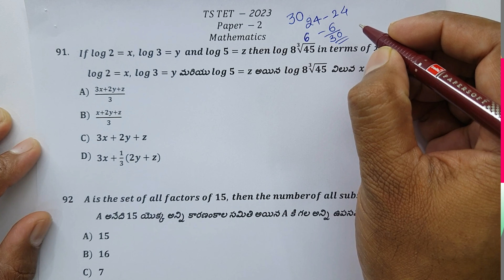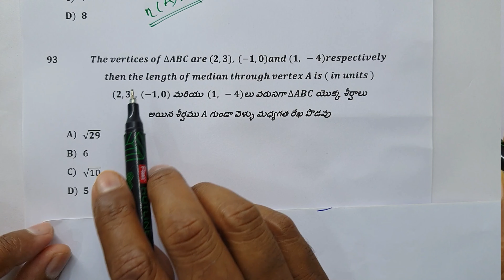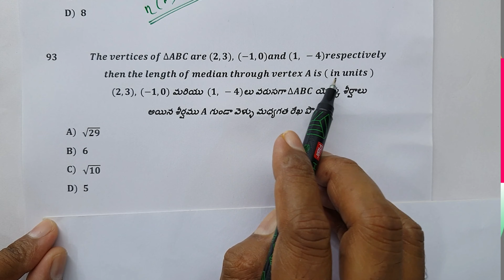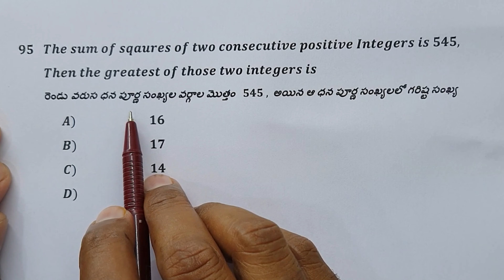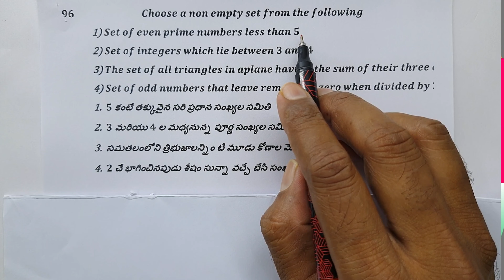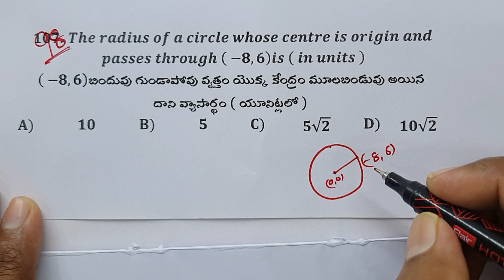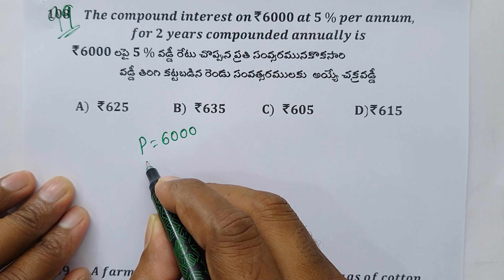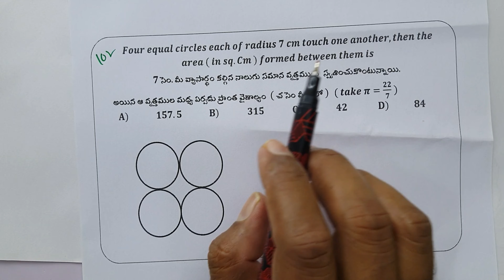TS TET 2023 Paper 2 | Maths Previous Questions